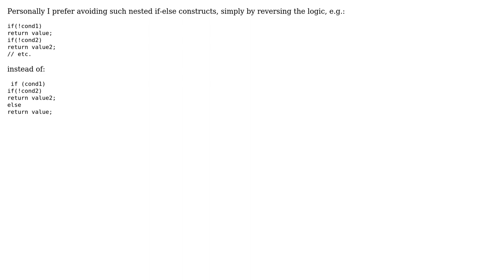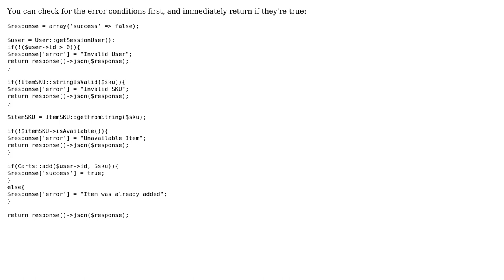Code Review: Developing API methods to return JSON (2 Solutions!!)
Code Review: Developing API methods to return JSON